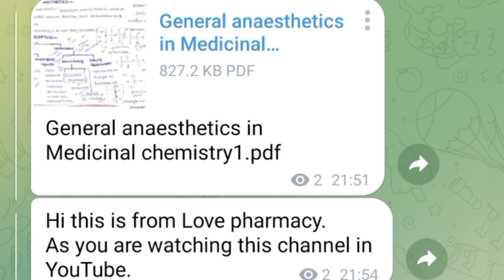LOVE PHARMACY channel in Telegram|| like,share and subscribe||in Telugu # .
CHANNEL LINK OF TELEGRAM.
👍My wish first of all try TO watch the video it creates a minimum understanding 😊 LATER on go the notes .
ALL SUPPORT NEED TO THE CHANNEL.
LIKE THE VIDEOS EACH AND EVERY ONE .
further anything comment.
i wish watching the video remains everything.
My wish first of all try watch the video it creates a minimum understanding